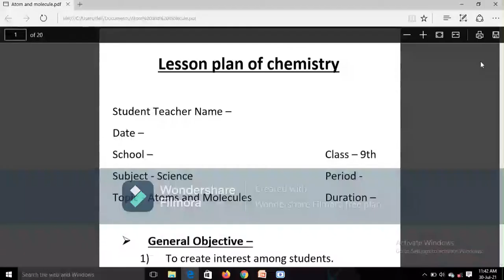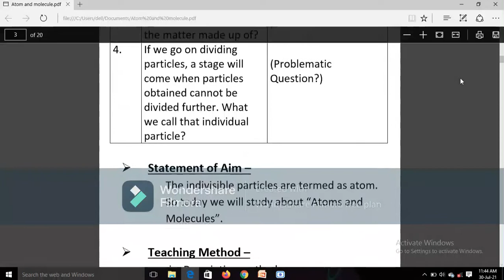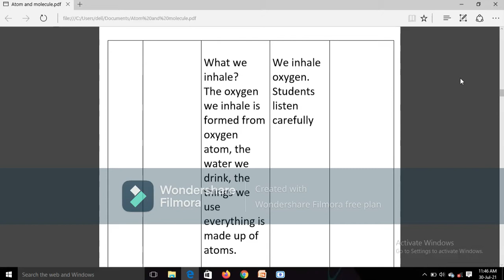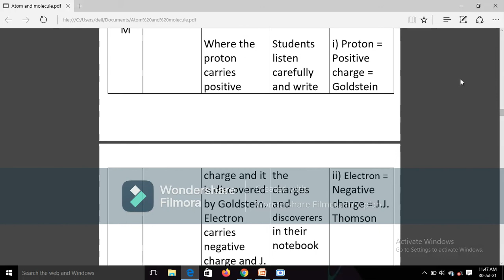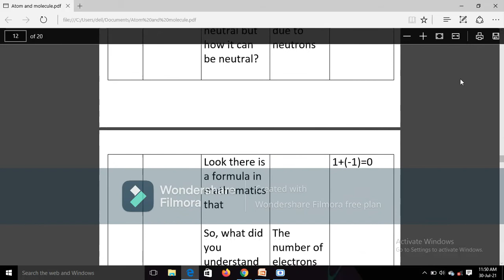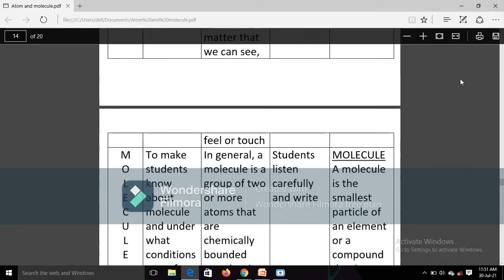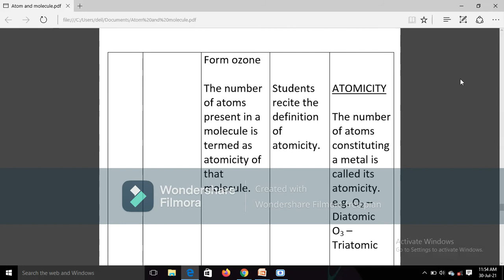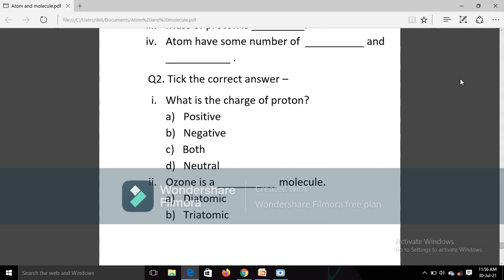Lesson plan on Atom and Molecule || Chemistry lesson plan on atom and molecule in english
Hey friends !
 This video is on the topic "Atom and Molecule". The video contain -
1. General Objective
2. Specific Objective
3. Teaching Aid
4. Previous Knowledge
5. Introduction
6. Statement of Aim
7. Teaching Method
8. Presentation
9. Recapitulation
10. Classwork
11. Homework

The presentation is about atoms, sub-atomic particles and molecules.